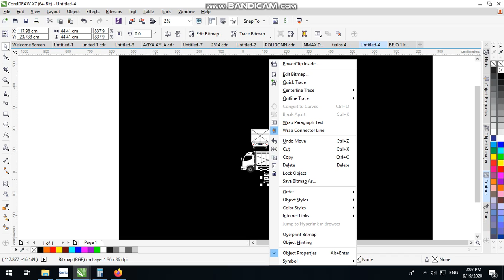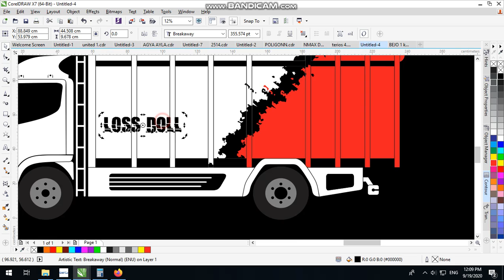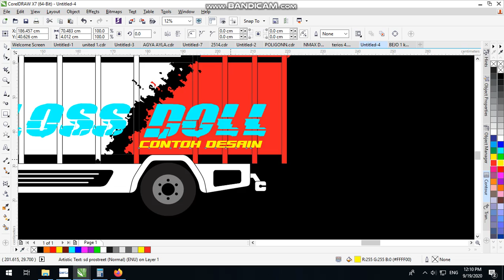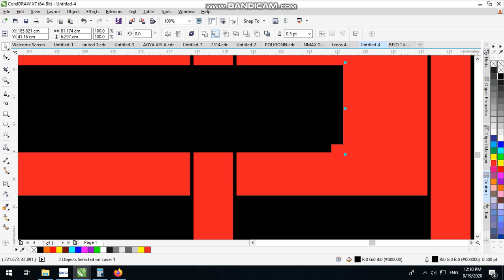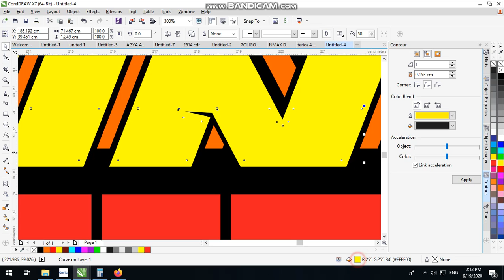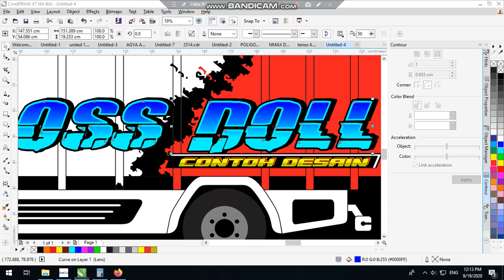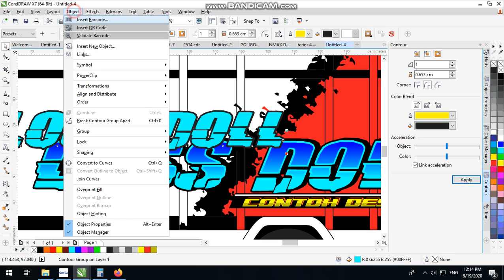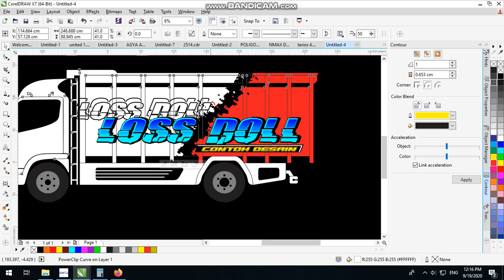DESAIN TRUK LOS DOL PART 1